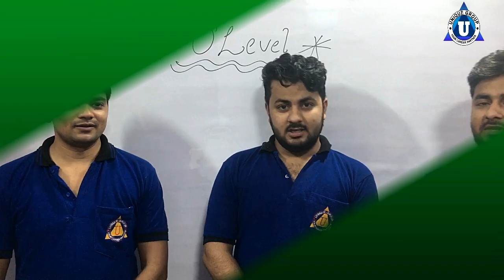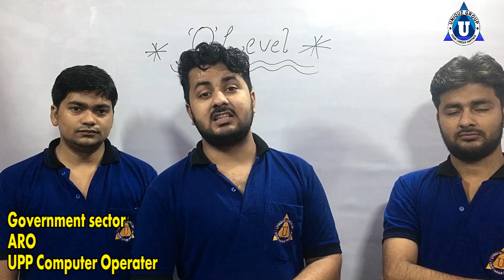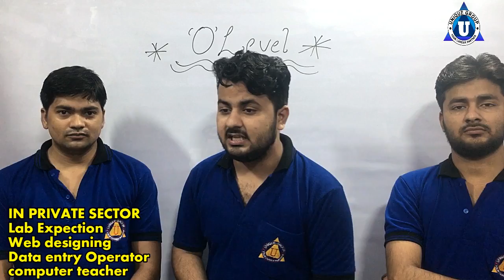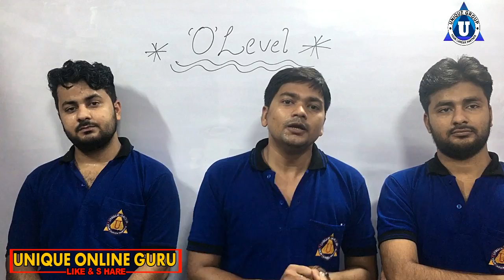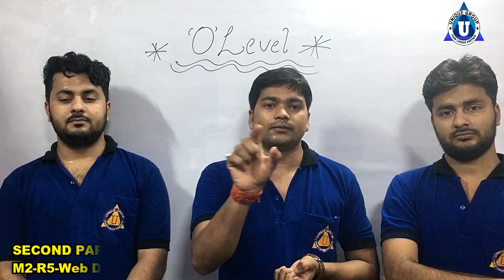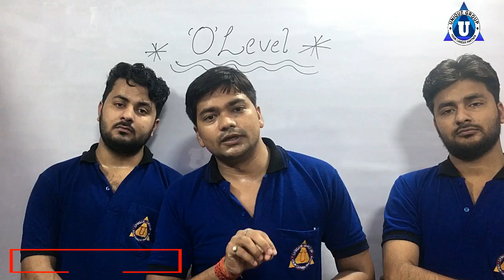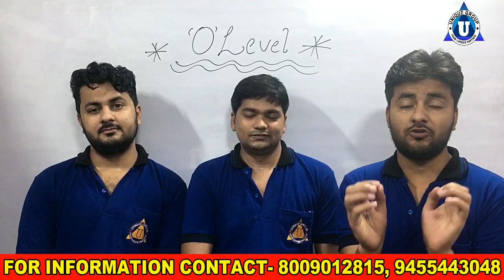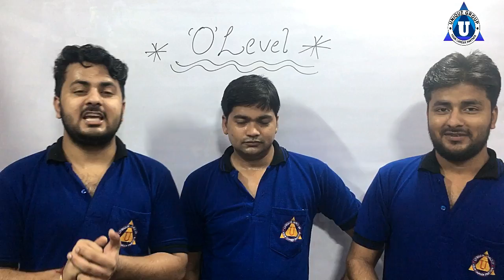O Level JULY 2022 | What is O Level Course| O level course in hindi,पूरी जानकारीComplete Solution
unique online guru
ratnakar upadhyay